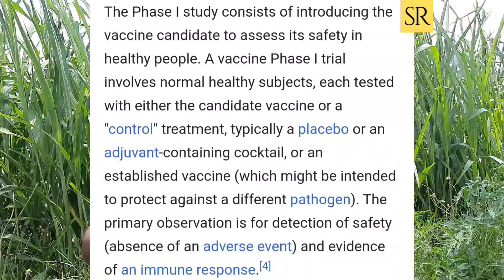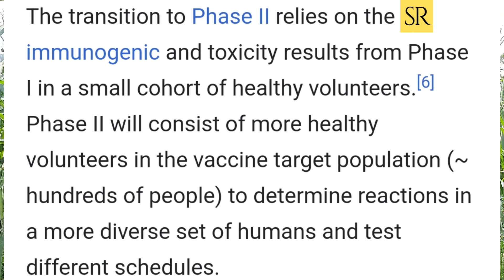How vaccines Are Made in Tamil I Process and history of vaccine I RaviKumar I SR I TAMIL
This video is explaining about How vaccines are made and Who discovered Vaccine in Tamil

Edward Jenner is a British physician and scientist. From a young age he was interested in learning about nature and his environment. Jenner is best known for his discovery of a vaccine for measles. He specializes in being the father of the immune system.